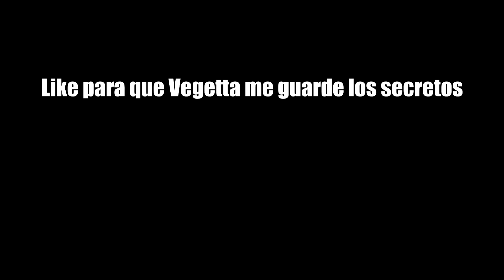El Chocobo Imposible | Karmaland #71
Like por la legalidad de mis hijos. Mañana stream benefico! :D